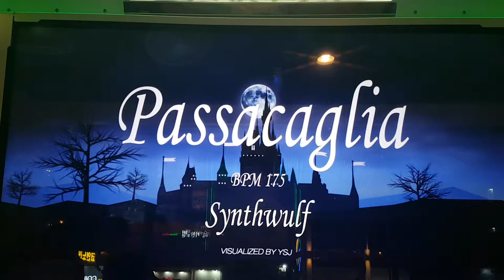파사칼리아 D17 Passacaglia Grade A | Pump It Up Prime 2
역시 평상시 플레이하는 배속보다 낮게 걸고 하는 것을 권장해요. 이유는 중반부터 쏟아져 나오는 어스웜 변속.

스텝 제작자 MENTORMIN(김민우 씨)